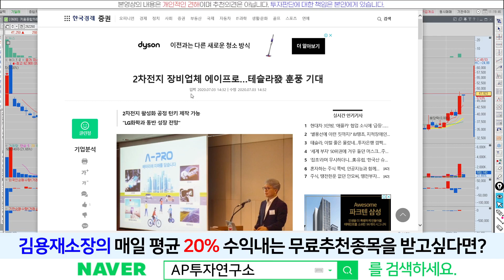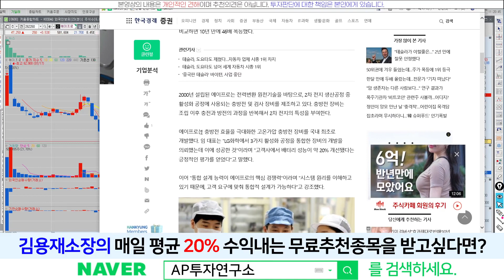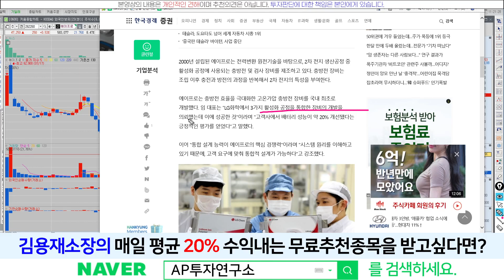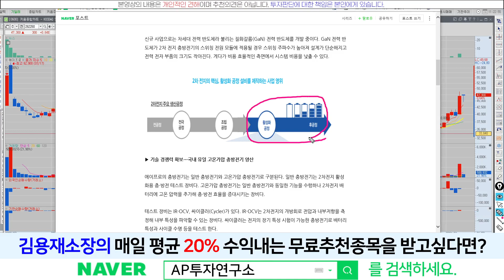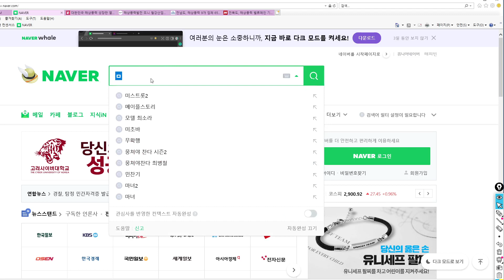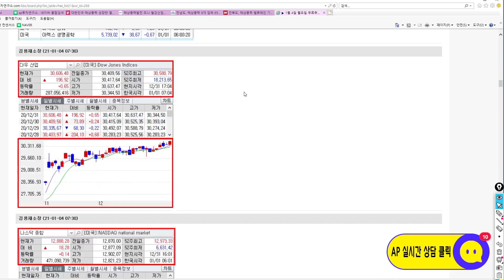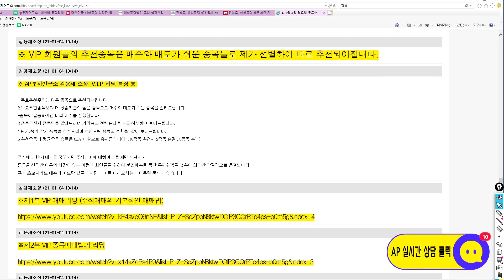에이프로(262260) - 2차전지 LG화학과의 끈끈한 인연~! 그 인연 오래가길~! 배신때리지마~! 알겠지?